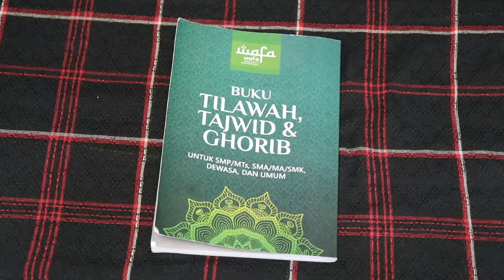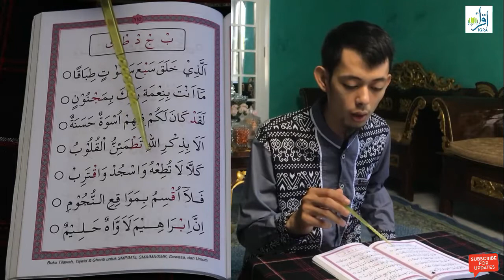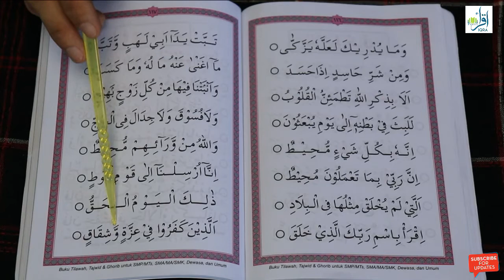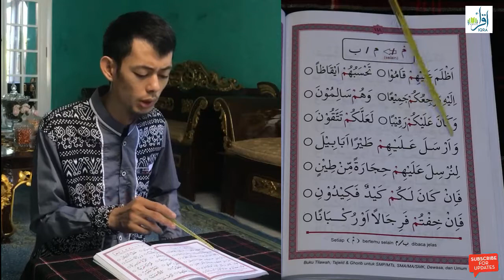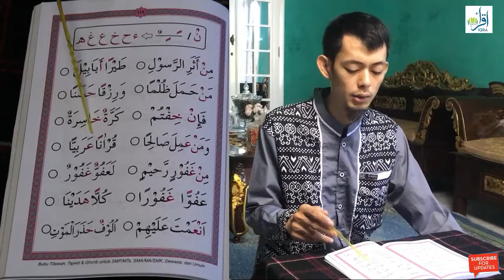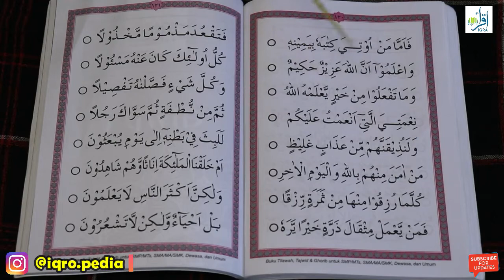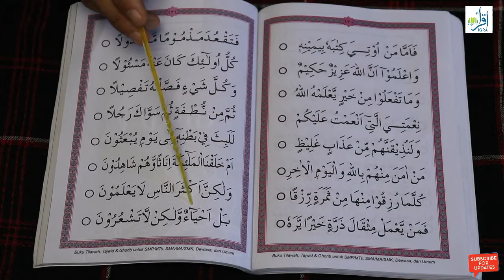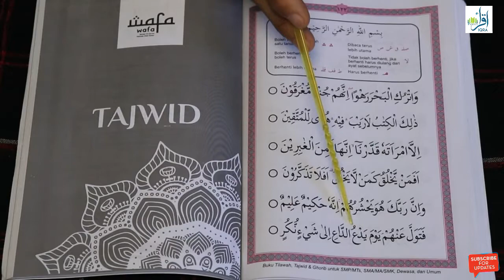Belajar Metode Wafa Otak Kanan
#11 Belajar ngaji mudah dan cepat metode wafa otak kanan | Buku Tilawah Tajwid Ghorib Bab 5 Hal 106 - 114